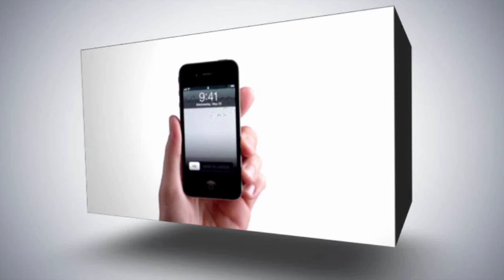ألحان تعزف على وتر الجراح وتصرخ في غزة .. لن تمروا